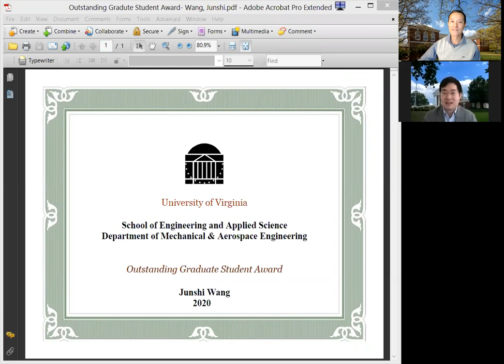WeAreUVAEngineers2020 - Junshi Wang - Outstanding Graduate Student Award 2020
Students who receive this award were nominated by their advisors based on their GPAs, conference publications, journal papers and previous awards.